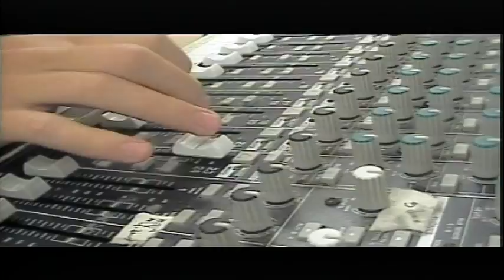BASH TV 1/10/2021